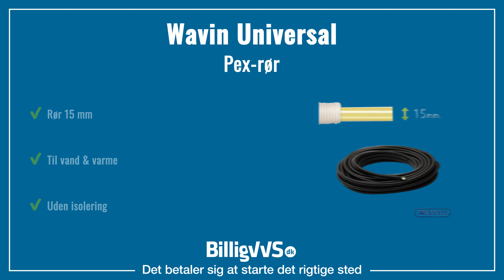Wavin Universal Pex Rør I Rør 15 mm til Vand og Varme (rl. á 50 mtr.) | EAN: 5900360924129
Wavin Universal Pex-rør til vand & varme. Røret er Ø 15 mm. 50 meter pr. rulle. Røret er uden isolering.

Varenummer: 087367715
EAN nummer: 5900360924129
Type: Pex-Rør til vand og varme